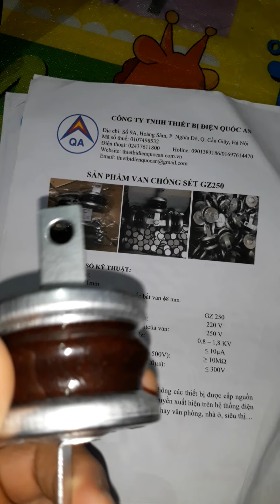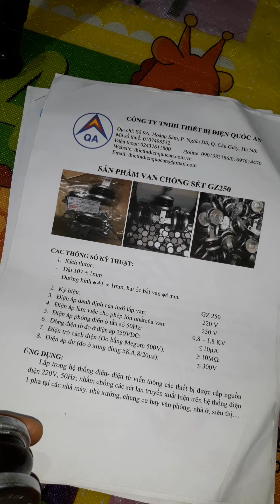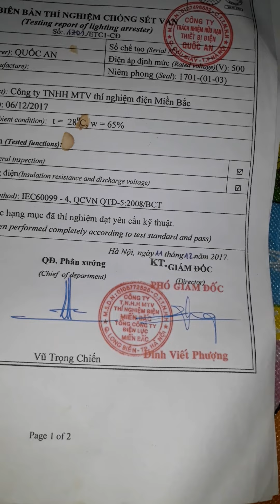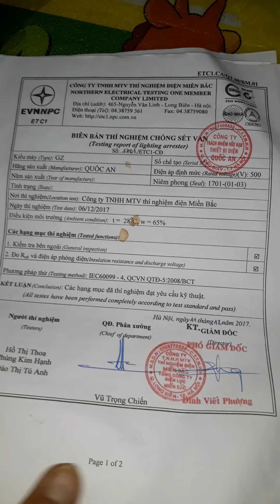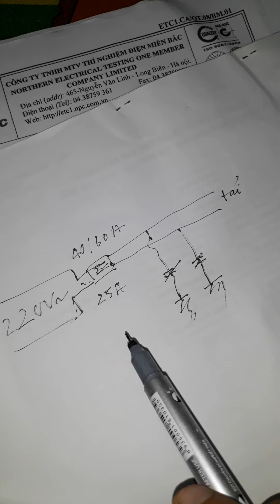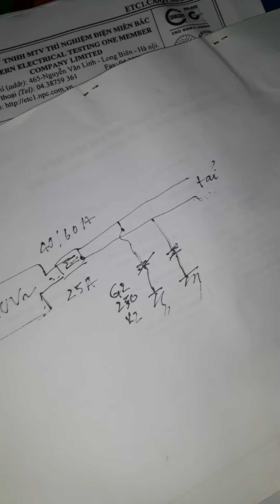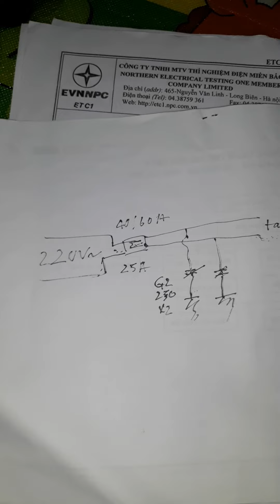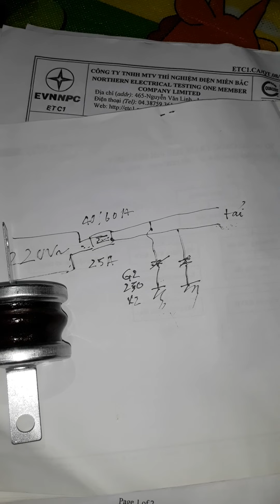Van thoát sét GZ250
sản phẩm chính hãng, có CA/CQ